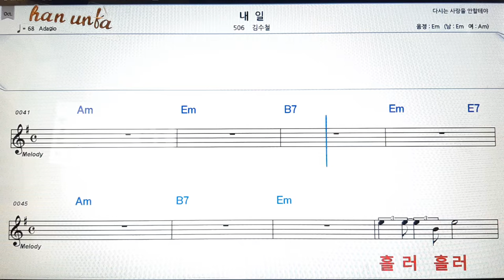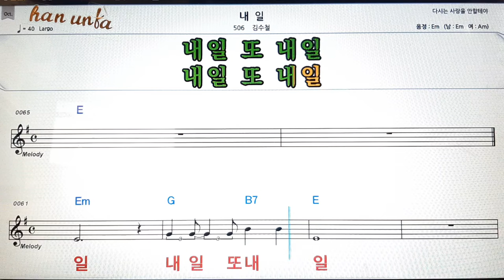내일/김수철👍노래 반주, 코드 악보,가라오케💋Karaoke*Sheet Music*Chord*MR